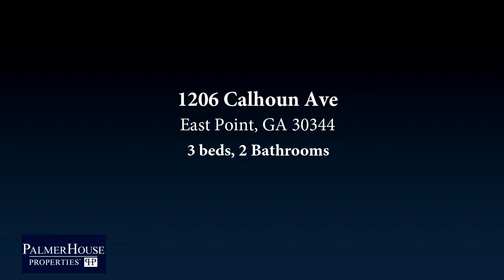Residential for sale - 1206 Calhoun Ave, East Point, GA 30344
Beautifully renovated 3 bed room 2 bath home equipped with hardwood floors, granite countertops, stainless steel appliances, rear deck and newly tile bath rooms. Up and coming East Point is calling you. Home is convenient to the airport and downtown Atlanta.

Bedrooms: 3
Bathrooms: 2
Square Feet: 0
Price: $165,000